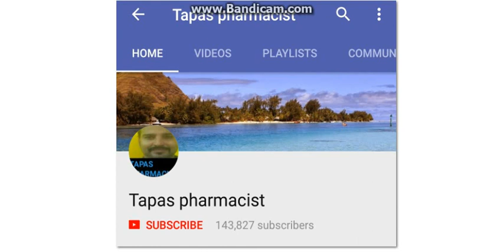Himalaya Aactaril Soap-Use, How to Use,Benefits,Side Effacts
Hindi Review Of Aactaril soap.